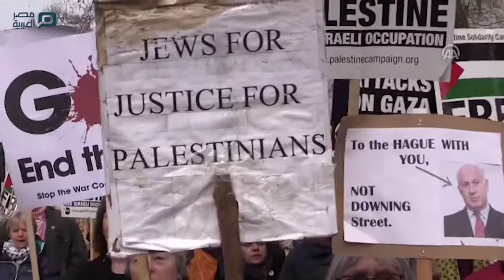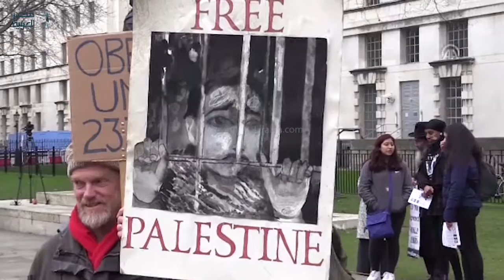مصر العربية | بريطانيون يتظاهرون في لندن احتجاجًا على زيارة نتنياهو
تظاهر عشرات البريطانيين، اليوم الاثنين، أمام مبنى الحكومة في العاصمة لندن احتجاجًا على الزيارة التي يقوم بها حاليا رئيس الوزراء الإسرائيلي بنيامين نتنياهو.
ونظم المظاهرة منظمات مجتمع مدني بريطانية، من بينها "الاتحاد الإسلامي البريطاني" و"منظمة أصدقاء الأقصى"، وحملة "أوقفوا الحرب" وحملة "التضامن مع فلسطين"، كما شارك في المظاهرة رجال دين يهود مناهضين للصهيونية.
وردّد المتظاهرون شعارات باللغة الإنجليزية من قبيل "الحرية لفلسطين" و"إسرائيل دولة إرهابية" و"الأمر الوحيد الذي تفعلونه هو إلقاء القنابل وقتل المدنيين".
ورفعوا لافتات كتب عليها "الحرية لفلسطين"، و"لا نريد مجرمي حرب هنا"، و"لينتهي الاحتلال الإسرائيلي".